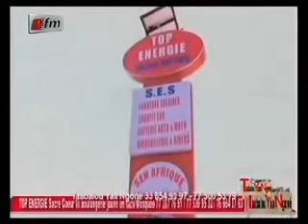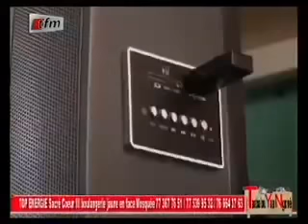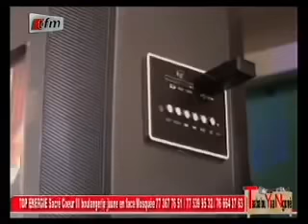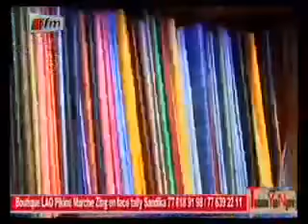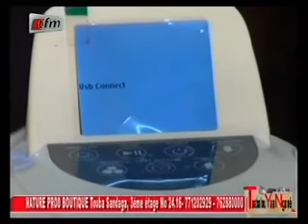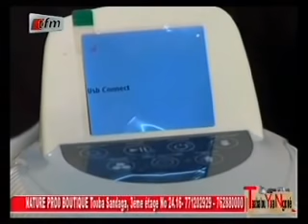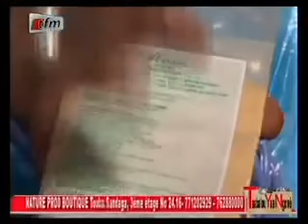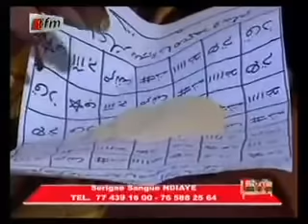taabalou yaa ngoné - 15 mai 2013